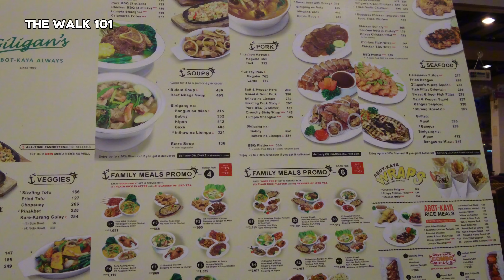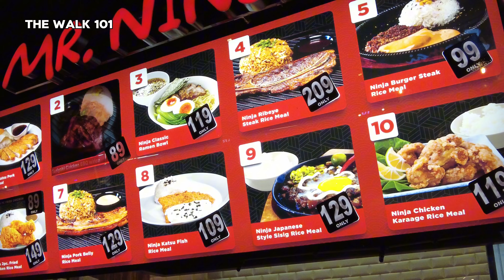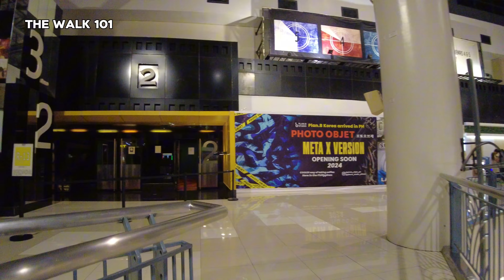MARKET! MARKET! Ayala Malls BGC | Bonifacio Global City | Walking Tour 2024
Enjoy a Walking Tour in this Shoppers'-friendly Mall Market! Market! Ayala Malls in Bonifacio Global City in Taguig City.

This shopping Mall is the most popular in BGC.